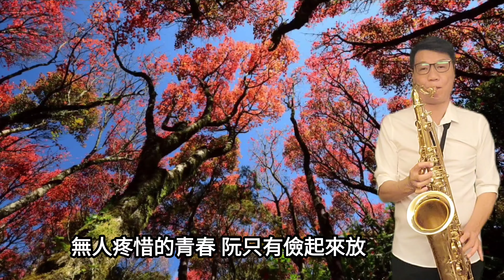楊靜~青春儉起來放~薩克斯風次中音演奏411/@wuyichen123able Raysax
影片及音樂為無營業行為純分享音樂
給愛好朋友。如有任何侵權告知立即
移除,有任何問題歡迎在下方留言